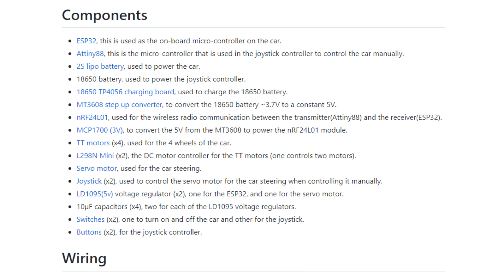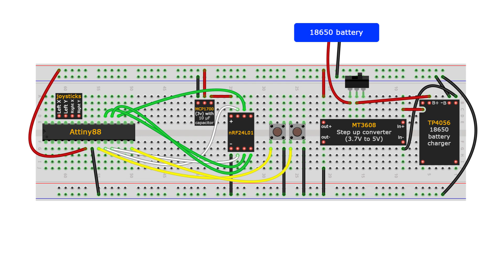How To Make an RC Car from SCRATCH! (Part 1)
In this new video series, we will be creating an autonomous RC Car project, starting from this first episode, we will be focusing on how to create an RC Car from scratch using 3D printed parts in easy steps. We will make the RC Car project and the joystick controller for the remote controller for the Arduino RC Car project. I will show how you can make the rc car using 3D printed parts and also show you how to create an Arduino joystick controller with joysticks. The 3D printed RC Car Arduino project can navigate through multiple terrains, have responsive wireless joystick controller, high speed, and four wheel drive with a pretty good turning radius using a servo motor for the RC car steering mechanism, which is controlled using the joystick controller using an Arduino board.

In this first episode of the RC car series, we're going to build an easy-to-use RC Car from scratch. By the end of this tutorial, you'll have everything you need to build your own RC car!

If you're looking to build your own RC car, then you need to check out this tutorial! In this episode, we'll build an RC car from scratch that is easy to make and use. By the end of this tutorial, you'll have everything you need to get started making your own RC car!

The RC Car project is an Arduino based projects, since both in the RC car and in the joystick controller, Arduino is used alongside with a nRF module to get a wireless communication between the RC Car and the joystick controller.

In this video episode 1, I go through all the steps on how you can create an RC car from scratch using 3D printed parts, including the RC car and joystick controller assembly and electronics.

Make sure you comment below any ideas or features you want to see implemented in the RC Car project, I will be taking feedback after each episode, so we can make the best RC car project out there together!

🔨 To design all the 3D models I used Fusion 360, and printed them using the Creality CR6-SE 3D printer.